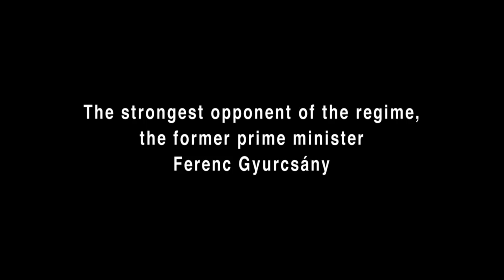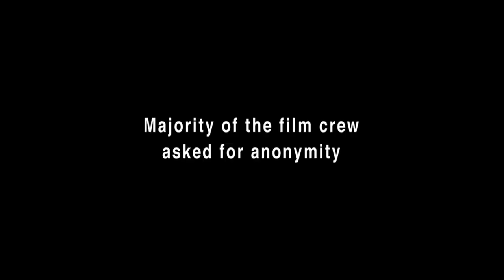IDFA | Trailer 2018 | Hungary 2018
In a politically ruptured Hungary, left-winger Ferenc Gyurcsány gives his all in the battle against rising nationalism, personified by Viktor Orbán.